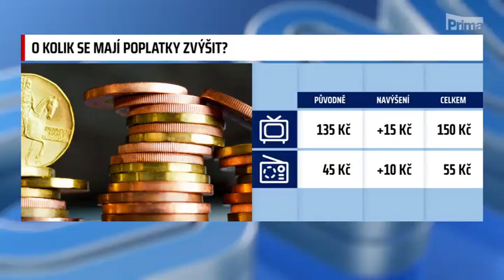CNN Prima News - koncesionářské poplatky